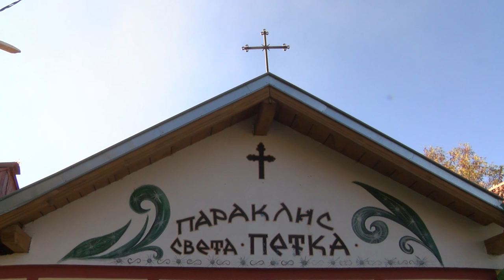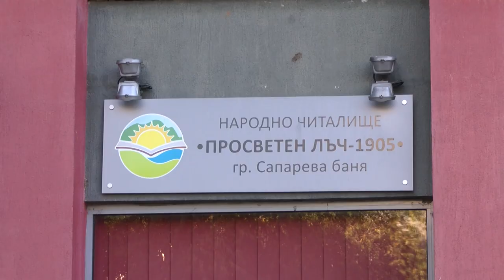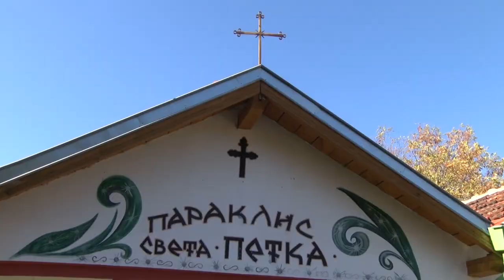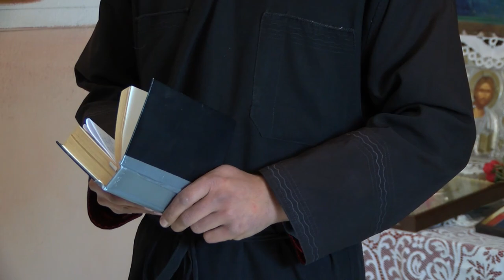Folklorna trapeza 666 HD ( December 2022)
Folklore Table / Фолклорна трапеза 666 HD ( December 2022) week TV show/седмично предаване TV Eurofolk
1. Народен обичай "Сватба" - Фолклорна група "Германея" към НЧ "Просветен лъч - 1905" - гр. Сапарева баня
2. Интервю - СТОЙКА КОСТОВА – худ. ръководител на Фолклорна група „Германея“ към НЧ „Просветен лъч - 1905“ – гр. Сапарева баня
3. Интервю - ЙОРДАНКА НЕШОВА - библиотекар в НЧ „Просветен лъч - 1905“ – гр. Сапарева баня
1. Naroden obichay "Svatba" - Folklorna grupa "Germaneya" kam NCH "Prosveten lach - 1905" - gr. Sapareva banya
2. Intervyu - STOYKA KOSTOVA – hud. rakovoditel na Folklorna grupa „Germaneya“ kam NCH „Prosveten lach - 1905“ – gr. Sapareva banya
3. Intervyu - YORDANKA NESHOVA - bibliotekar v NCH „Prosveten lach - 1905“ – gr. Sapareva banya